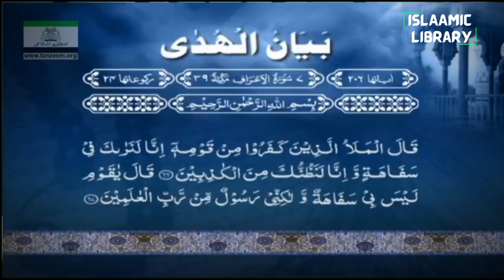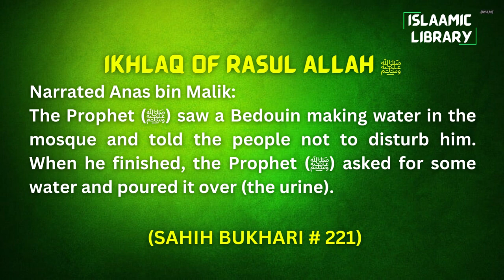Surah A'raaf Ayah 55-72 Tafseer in English by Dr. Israr Ahmed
TOPICS COVERED IN THESE AYAHS:
1. Call your Lord with humility, hope, fear and in secret.
2. When Nooh A.S told his nation to worship ALLAH.
3. Progeny of Nooh A.S.
4. Hood A.S told his nation to stop shirk, they replied should we stop what our forefathers were doing?

Narrated Anas bin Malik:
The Prophet (ﷺ) saw a Bedouin making water in the mosque and told the people not to disturb him. When he finished, the Prophet (ﷺ) asked for some water and poured it over (the urine).